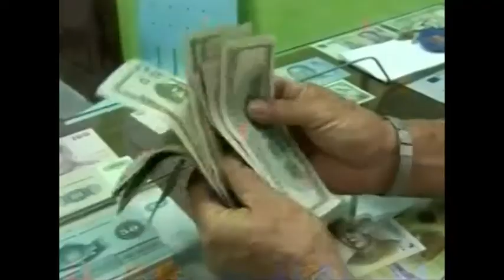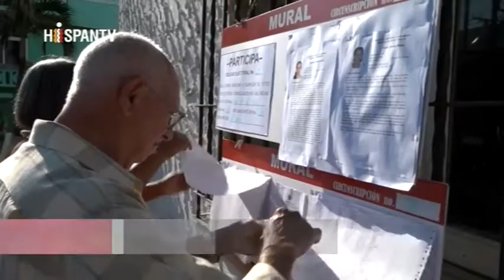¿Acabó la estrategia doble de EEUU contra Cuba y Venezuela?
Cubainformación TV – Basado en un texto de Iroel Sánchez – Blog “La pupila insomne” / Al Mayadeen.- En junio de 2016, el Gobierno de Cuba anunciaba medidas para enfrentar la reducción significativa de petróleo venezolano en la Isla. Edición: Ana Gil. Fuente